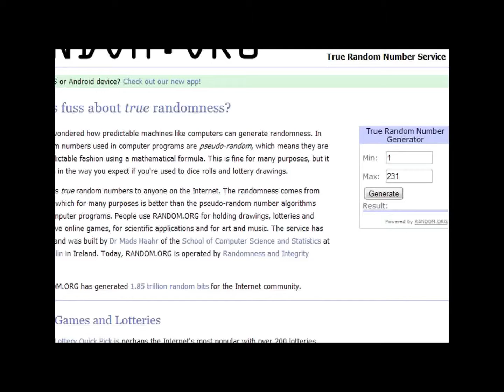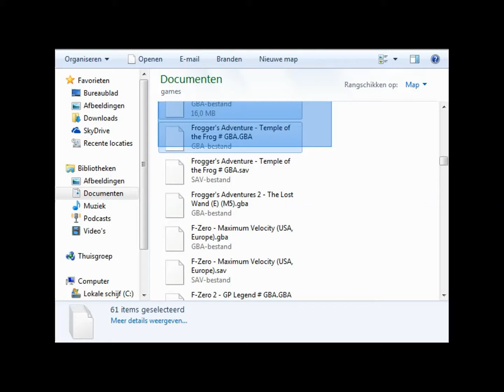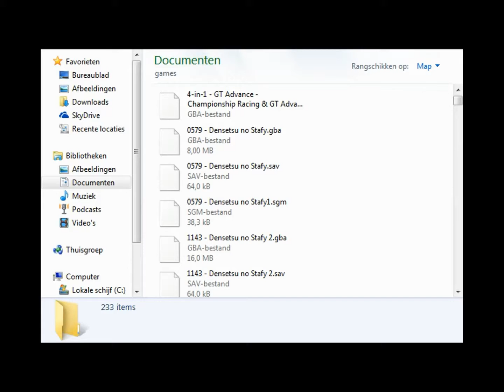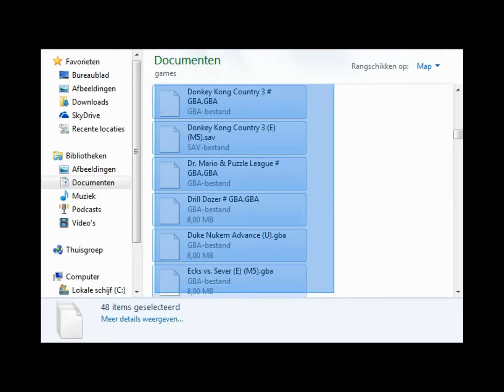Gameboy advance Randomizer - Deel1(Frogger's Advangers - Temple Of The Frog) - Dood Aan De Kikkers!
In de Gameboy Advance Randomizer serie pak ik iedere aflevering een random spel om te spelen. in deze aflevering speel ik Frogger's Advangers - Temples of the frog. (kut game). wil je me helemaal zien falen, kijk dan de video helemaal af.

Wil je iets leuks/zakelijks kwijt of heb je een persoonlijke of belangrijke vraag?

xx-mike